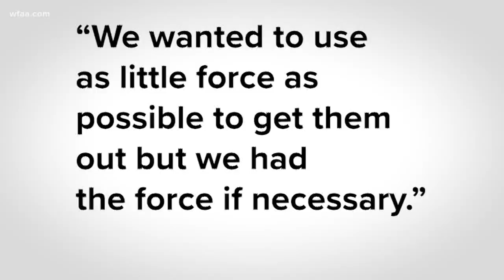Did you know Ross Perot helped rescue hostages in Iran?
Perot put together a secret commando team to get two of his employees out of Iran.